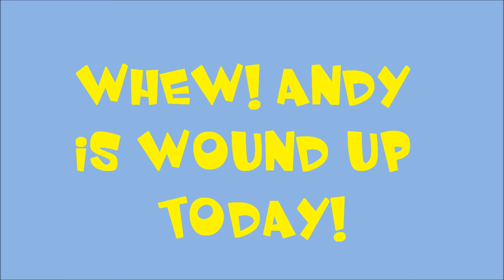Andy's fine play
Andy is wound up for play today! Go kitty!